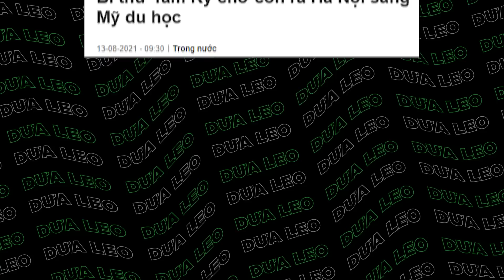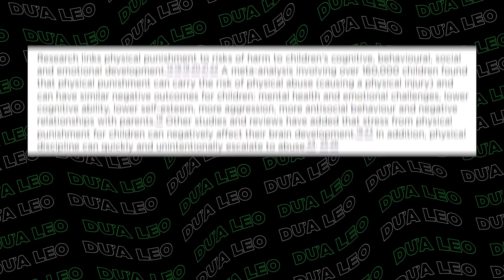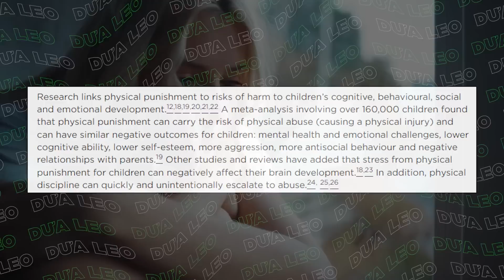Dạy dỗ con cái ĐỪNG ĐÁNH ĐẬP! BẬY LẮM! [DLDBTT]